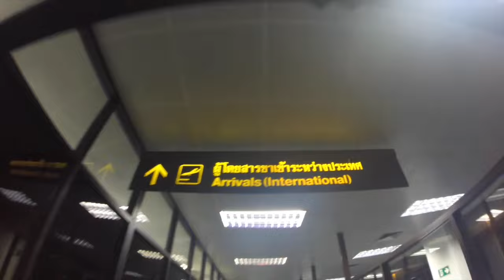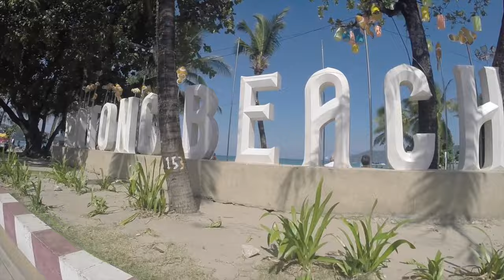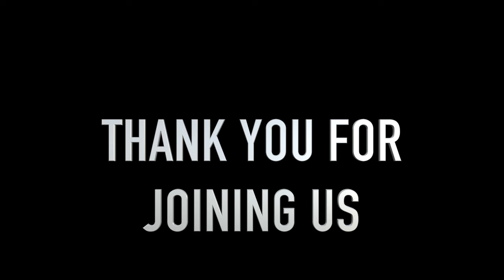Duoventures - Phuket Thailand 2016